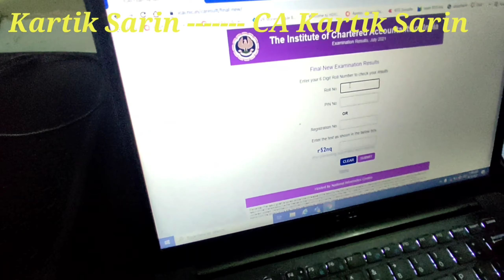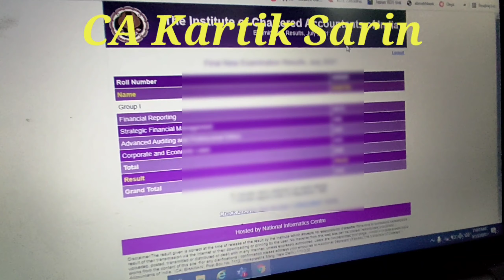CA FINAL RESULT REACTION VIDEO JULY 2021